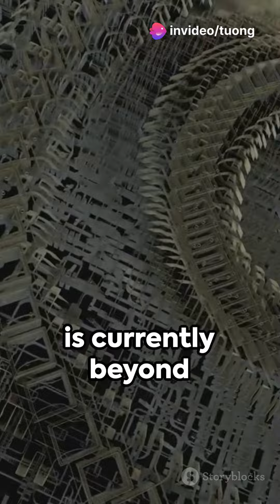Nano Nightmare: Can Microscopic Machines Become Weapons?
Imagine tiny robots that can hijack machines, deliver toxins, and multiply out of control! Explore the scary (but not-so-likely) world of nanoweapons.